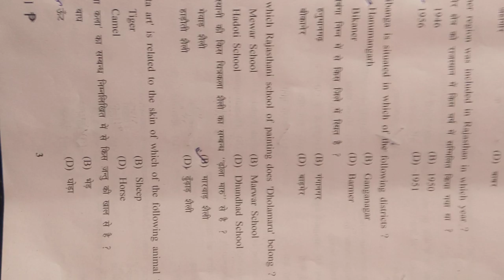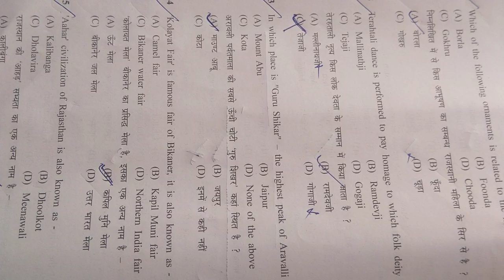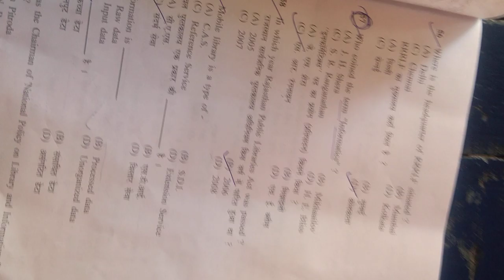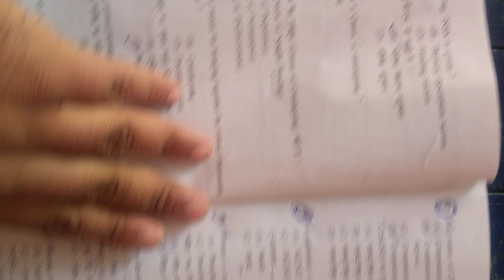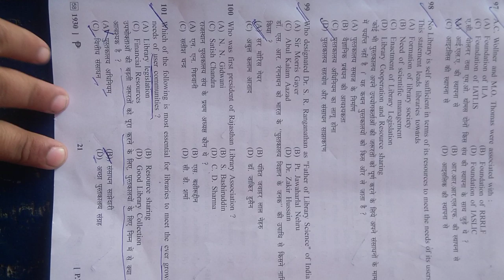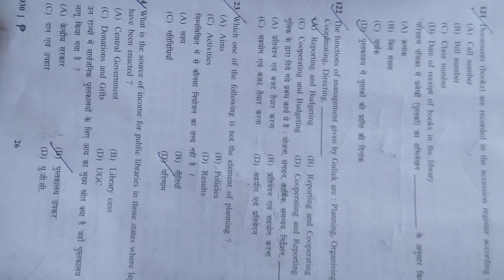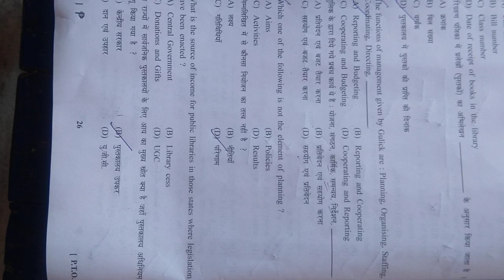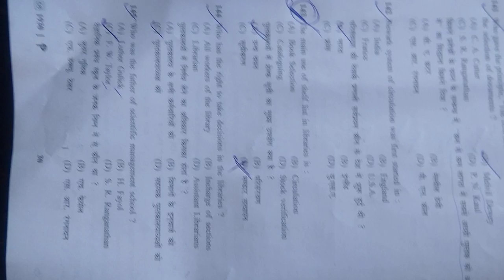librarian grade 3rd 2019 answer key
Hello friends
welcome to MAHINDU SHALA
Here we are discussing about the answer key of the librarian grade 3rd answer key.